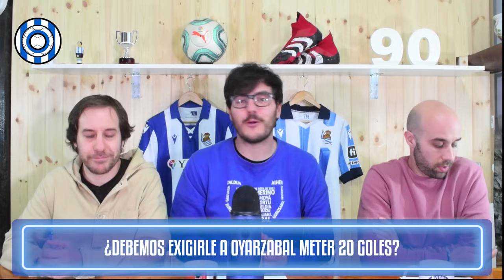10+1 PREGUNTAS INCÓMODAS SOBRE EL FUTURO DE LA REAL SOCIEDAD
Compra en nuestras tiendas